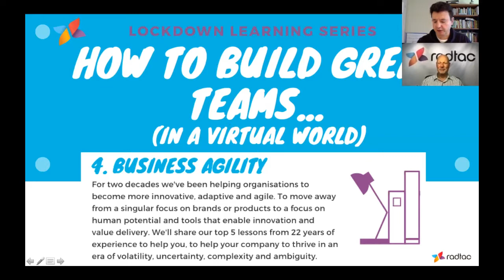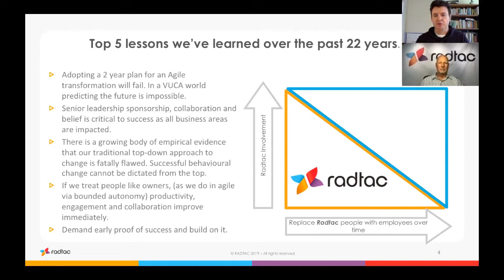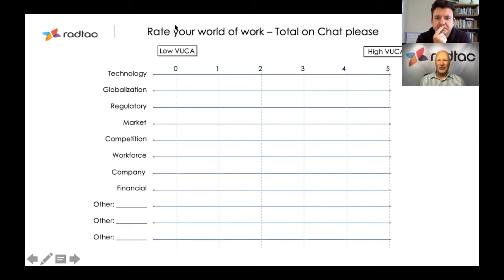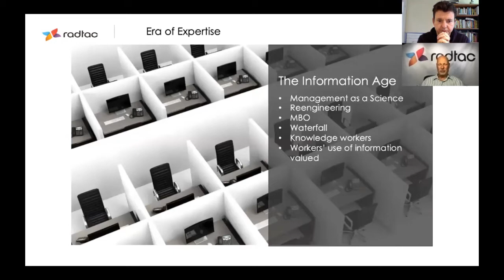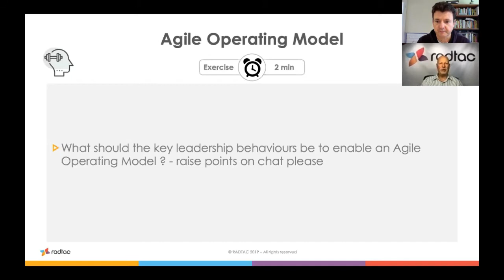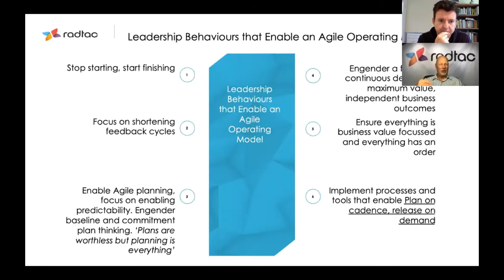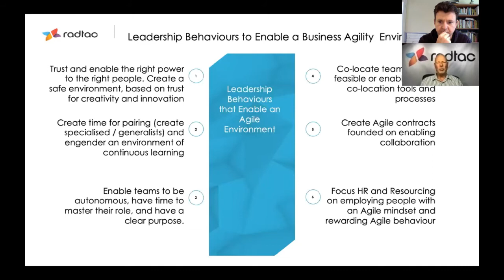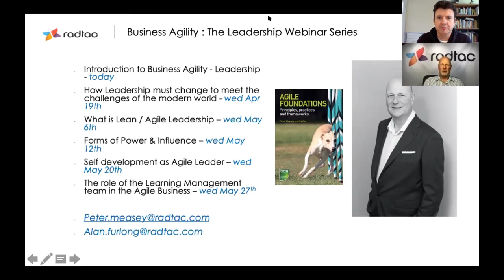How To Build Great Virtual Teams Module 4 - Business Agility Fundamentals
22 Years of Experience, here's what we've learned about helping organisations to become more innovative, adaptable and agile.